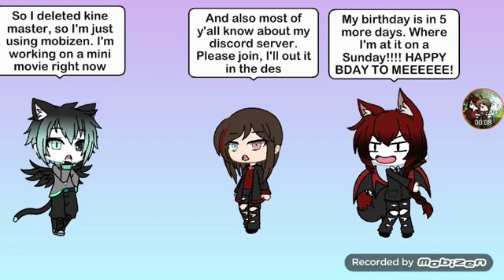Two videos in onw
Srry the link is so late, welp here is my discord server XD: